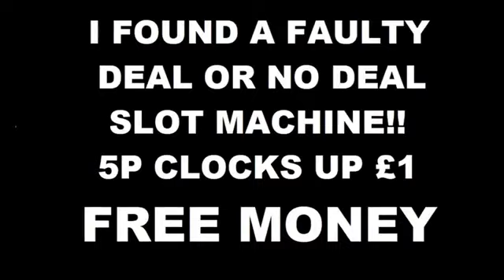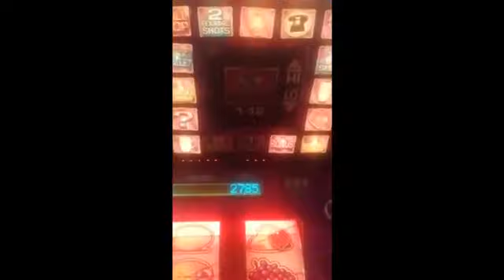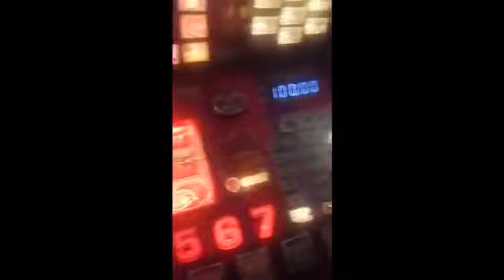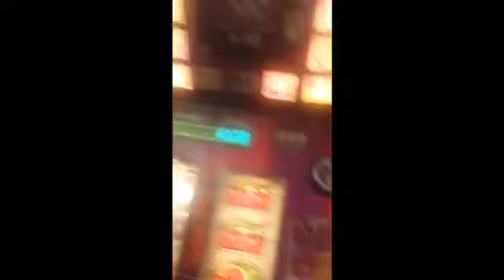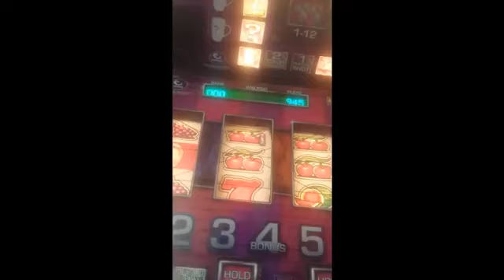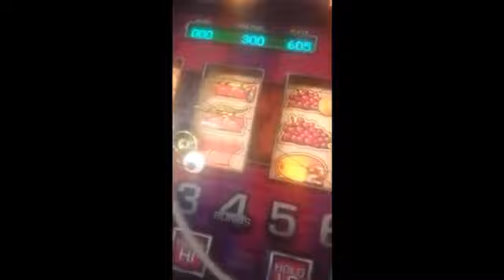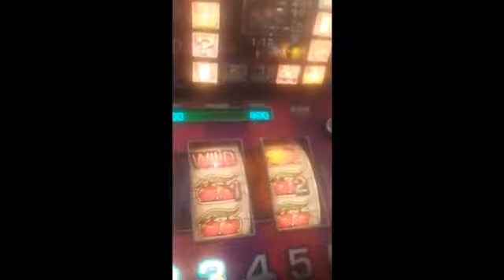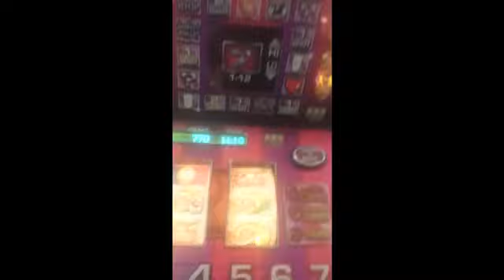Free Money from a Deal or no Deal BANDIT - 5P = £1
I found a bandit that clocks a £1 almost every time you put 5p in.